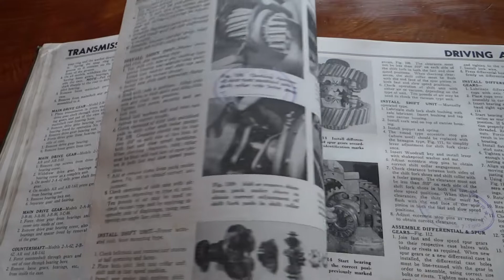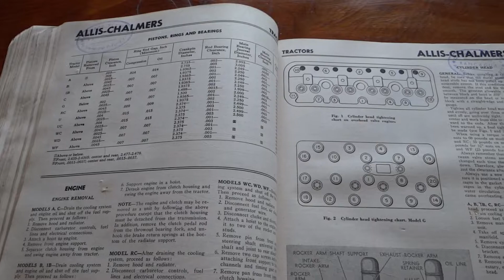Manual Reparación de Camiones 1950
Motors Truck & Tractor Repair Manual. Todas las marcas Americanas y otras europeas años 1950 y anterior. Con 963 páginas.